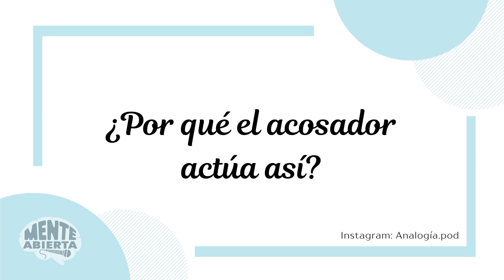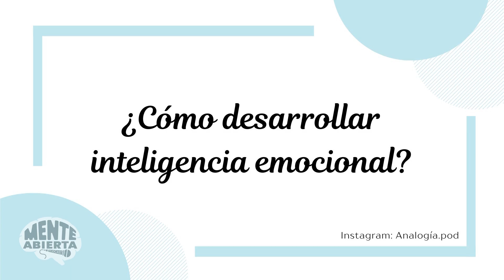Mente Abierta: Bullying